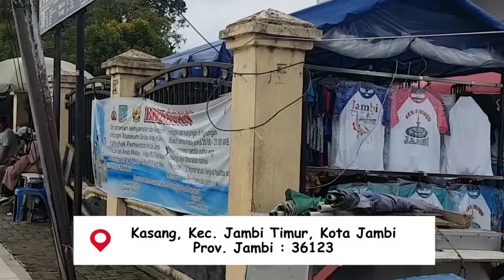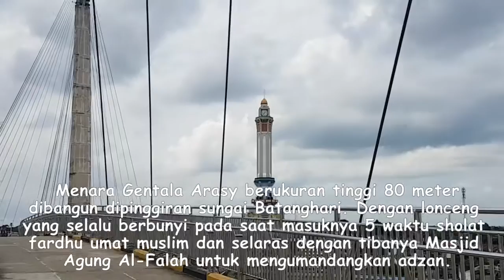BERJALAN KAKI MELINTASI SUNGAI TERPANJANG DI PULAU SUMATERA, JEMBATAN GENTALA ARASY JAMBI | JANJALAN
Jembatan Gentala Arasy merupakan salah satu ikon wisata (landmark) baru yang ada di kota Jambi. Jembatan ini terletak di daerah Kasang, Jambi Timur tepat disamping Mall Hypermart Batanghari WTC Jambi, yang menghubungkan antara kota Jambi dan kota Jambi Seberang. Bentuknya meliuk seperti huruf "S" melintas diatas bentangan sungai Batanghari dan hanya dikhususkan bagi para pejalan kaki yang hendak menyeberang. Panjang jembatan ini mencapai sekitar 550 meter dengan lebarnya 4,2 meter serta berdiri dua tiang pondasi jembatan dengan ketinggian 60 meter.

Pada bagian ujungnya, tepat di kota Jambi Seberang berdirilah bangunan setinggi 80 meter yang dikenal sebagai Museum (Menara Gentala Arasy). Museum ini berisikan tentang jejak sejarah penyebaran dan peradaban agama Islam di kota Jambi pada masa lampau. Ada pula mesjid, theatre, dan taman bermain disekitar halaman Museum Gentala Arasy. Ikon wisata ini selalu ramai dikunjungi masyarakat yang hendak menyeberang atau sekedar menikmati indahnya pesona sungai di sore hari. Tetap jaga kelestarian alam dan kelestarian budaya kita yah teman-teman.